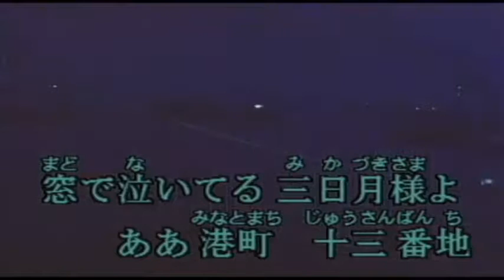港町13番地 美空COVERED